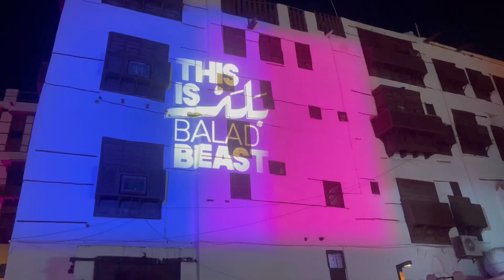This is Balad Beast l Historical Place Al Balad Jeddah City